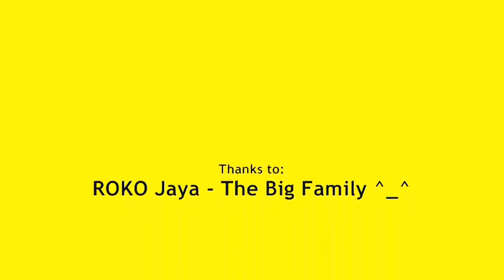Rapeseed Field in Bovenden, Germany - Spring 2013